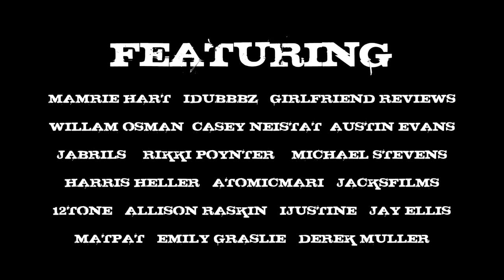A 360º Flight With The Blue Angels | Preview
Fly along with the Blue Angels Flight Demonstration team in this 360º video! Experience what it is like to feel extreme G-forces and break the sound barrier!  Originally filmed for the CYSTM: Top Gun episode, now you can go flying with the Blue Angels with over 40 minutes of unedited footage. For the best experience, use your mobile device or VR headset.